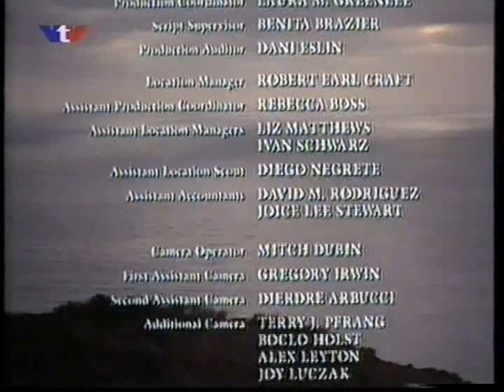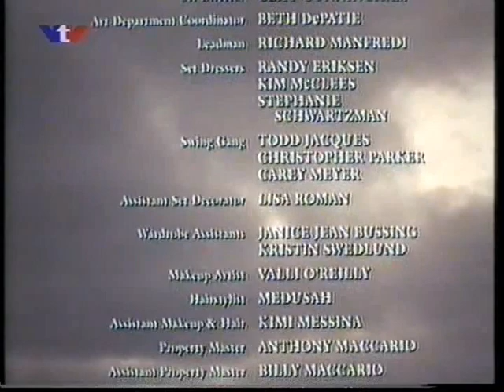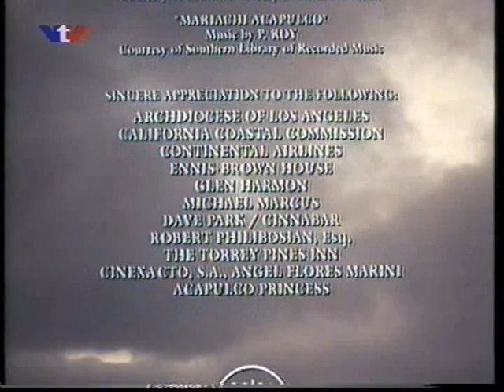Sylvia Vargová - 26.november 1995 (VTV)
Záverečné titulky amerického eroticko-psychologického thrilleru Studené šťastie a hlásateľka Sylvia Vargová sa lúči s divákmi stanice VTV v nedeľu 26.novembra 1995 o polnoci.